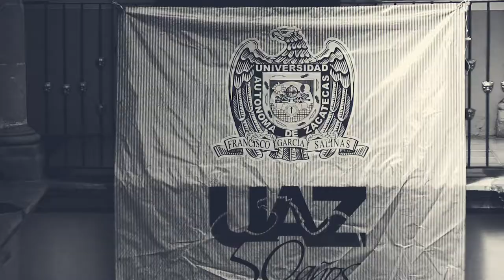Certezas & Paradojas Capítulo 57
Esta ocasión platicamos con la Dra. Mariana Ozuna Castañeda (UNAM) quien nos habla sobre su libro "La forma de las ideas.